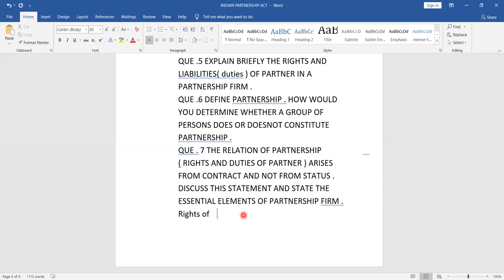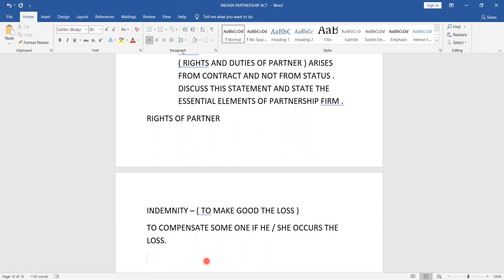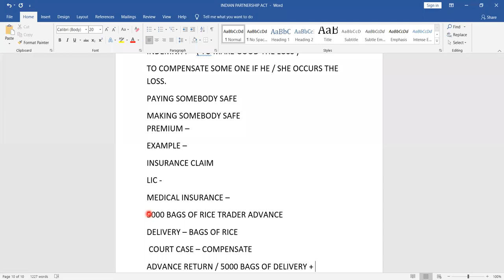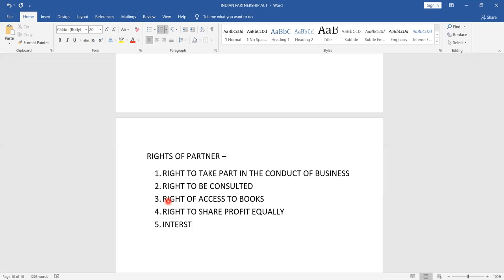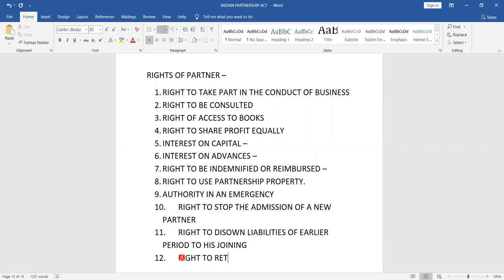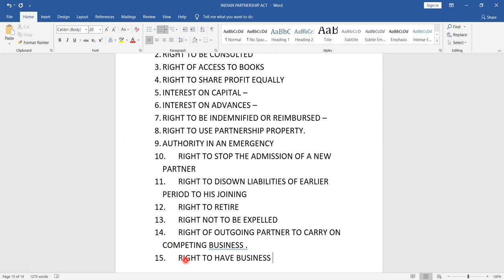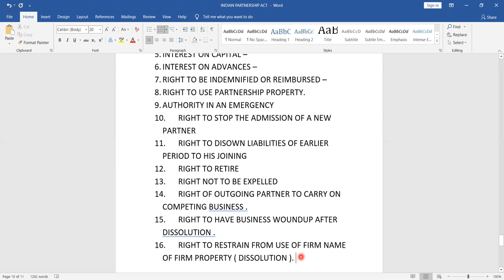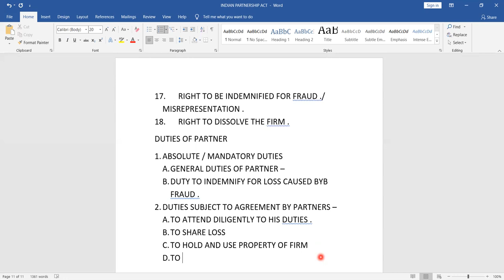HEENA B L PARTNERSHIP RIGHTS 9 DEC